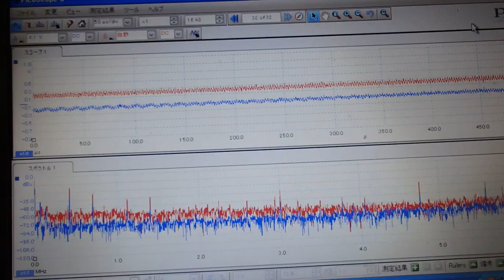超音波めっき処理：日本バレル工業株式会社